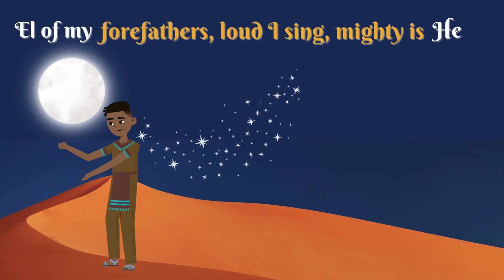Who Is Like You YAH Passover Song 🎵 | YAHUAH Music for Kids | Shabbat Music Exodus 15 Song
We make music that kids, parents and families love! Come praise YAHUAH YAHWEH (God) with us on a Sabbath and every other day!

Who Is Like You YAH by Ancient Path Adventures
Produced by RocketRay

I sing to YAHUAH, for He is highly exalted!
The horse and its rider He has thrown into the sea!
YAHUAH is my song, my strength, He is my deliverance
El of my forefathers, loud I sing, mighty is He

Who is like you Yah(no one!), who is like you Yah(no one!)
Ahayah Ashar O’ Ahayah
Who is like you Yah, who is like you Yah

This song’s to remind us of the freedom that he brought us
The wind blew, the sea rocked, a new life he gave to me
He stretched out His right hand, fear and dread fell upon them
He crashed down the sea, and destroyed the enemy

We make kids content that’s great for
- People who love God! (Yahuah, Ahayah, Yahweh, Yah)!
- Israelites
- Torah-observant christians
- Whole bible believers
- Seventh-day adventists

Kids worship for YAHUAH kids
Christian music for kids
Yahusha songs
Yeshua songs
Praise and worship.
Kids praise
Torah kids songs